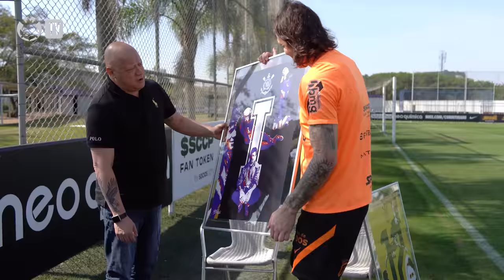Cássio & Ronaldo: bate papo dos ídolos!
O GIGANTE está muito perto de se tornar o goleiro com mais partidas na história do Corinthians! Confere aí esse conteúdo especial com os ídolos do Timão